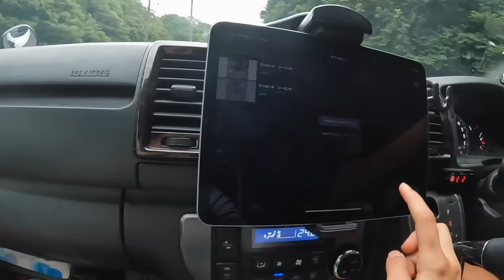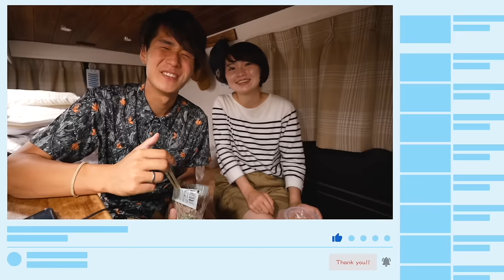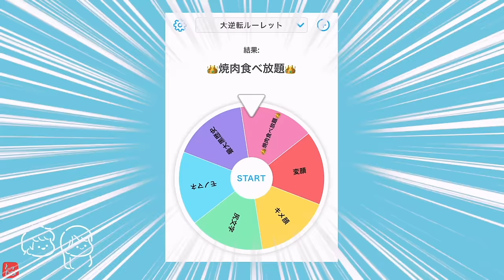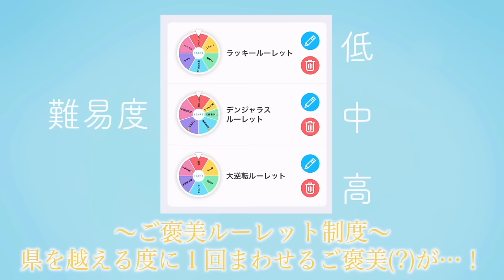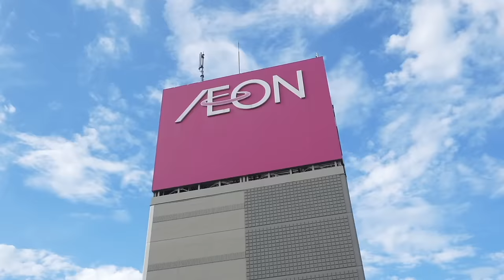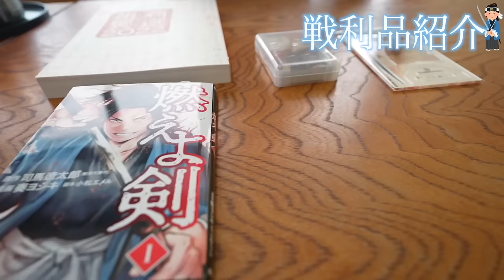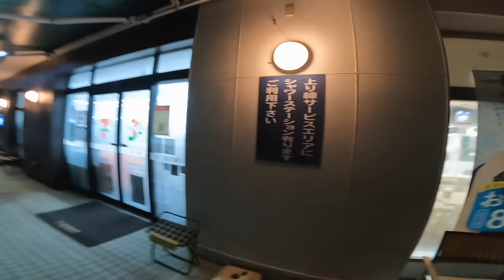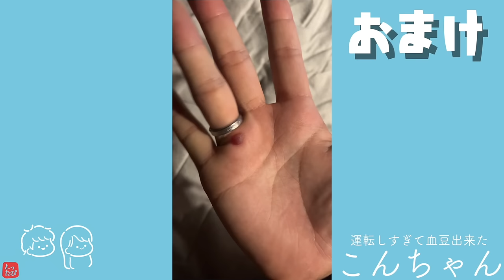日本一の花火のために1週間3200km走った真夏の車中泊旅。【総集編】